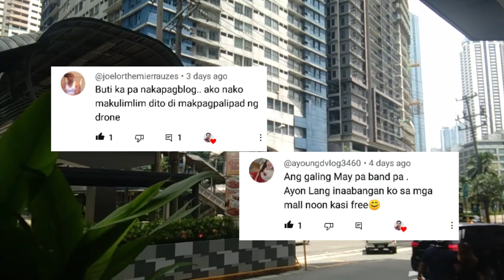ROBINSONS GALLERIA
Hello guys for today's video isa nanamang robinsons ang aking e share po sa  Inyo.

Ang robinsons galleria Ortigas at matatagpuan sa EDSA corner ortigas avenue.